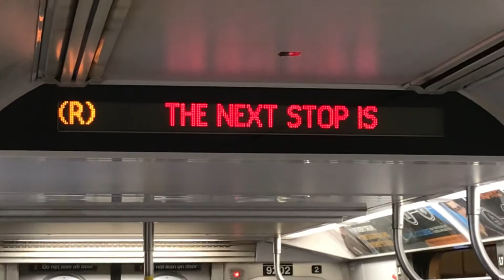Queens bound R train at Lexington Avenue - 59 St